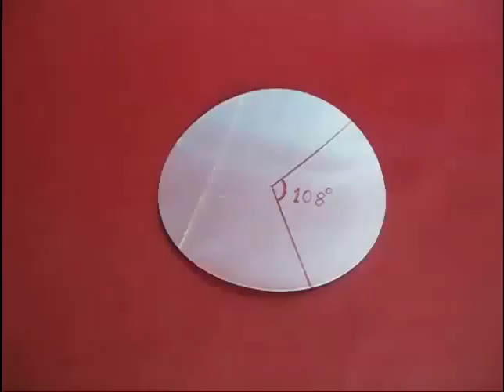Cylinder-Cone | Bhojpuri | Volume Relationship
There is a distinct relationship between a Cylinder and a Cone. To establish it you need a Film Can and a piece of tetrapak. Take a 5-cm circle of tetrapak and mark a sector of 108-degrees. Cut it out with a scissors. Then fold this piece in the shape of a cone. Bring both the edges together and seal them with sticky tape. This way you will make a Cone with exactly the same base and height as that of the Film Can Cylinder. The Cone will fit very snugly inside the Film Can.

What is the relationship between the Cylinder and the Cone with the same altitude and height? The volume of the Cylinder is 3-times the volume of the Cone.

Now fill the Cone completely with SAND and pour it in the Cylinder. The Cylinder will be 1/3rd full. Repeat it two times more. Now the Cylinder will be level full. This neatly establishes that relationship between the Cylinder and the Cone with the same base and height. The Cylinder’s volume will be THREE times that of the cone. This work was supported by IUCAA and Tata Trust. This film was made by Ashok Rupner TATA Trust: Education is one of the key focus areas for Tata Trusts, aiming towards enabling access of quality education to the underprivileged population in India. To facilitate quality in teaching and learning of Science education through workshops, capacity building and resource creation, Tata Trusts have been supporting Muktangan Vigyan Shodhika (MVS), IUCAA's Children’s Science Centre, since inception. To know more about other initiatives of Tata Trusts, please